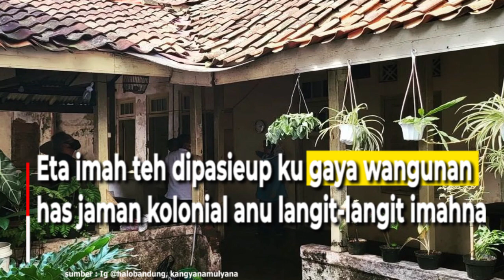Unik tur Gede Sajarahna, Imah Hasil Rancangan Presiden Soekarno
Eta imah rancangan Bung Karno (Soekarno) teh,
pernahna di Jalan Dewi Sartika nomor 107,
di tukangeun terminal Kebon Kalapa, Kota Bandung.

Eta imah teh didesain ku Bung Karno
nalika dirina nyuprih elmu di ITB.

Eta imah teh dipasieup ku gaya wangunan
has jaman kolonial anu langit-langit imahna
didesain jangkung, tepi ka nguniangkeun hawa tiis
di saban rohangan.

Minangka salah sahiji bagean
cagar budaya di Kota Bandung,
eta imah nu umurna 100 taun teh,
masih make interior rohangan heubeul
anu tacan kungsi diganti ti saprak awal ngadeg